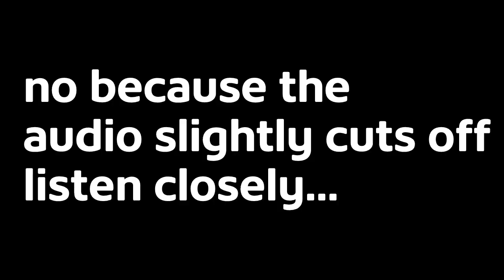MPEG-2 Test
NO COPYRIGHTS!!!